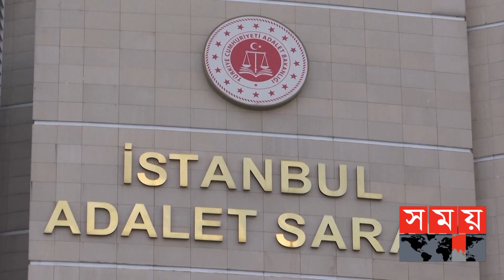সৌদি সাংবাদিক খাশোগি হত্যাকাণ্ডের বিচারকাজ স্থগিত! | Jamal Khashoggi | International News | Somoy TV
সৌদি সাংবাদিক জামাল খাশোগি হত্যাকাণ্ডের বিচারকাজ স্থগিত করে বিচার প্রক্রিয়াটি সৌদি আরবের কাছে হস্তান্তর করেছে তুরস্ক আদালত।